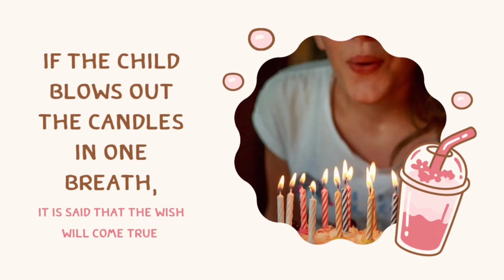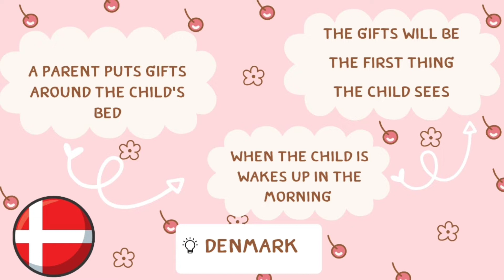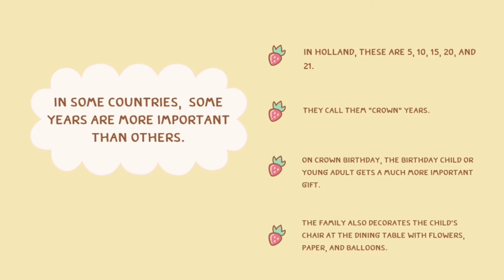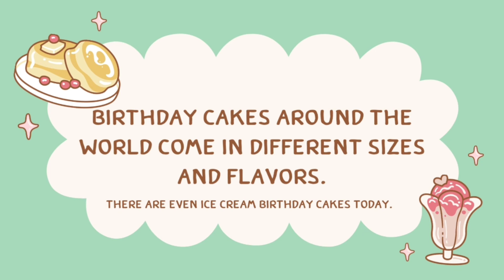Birthdays around the World